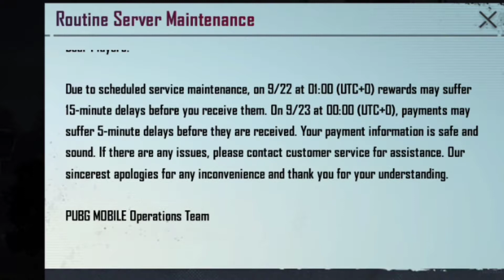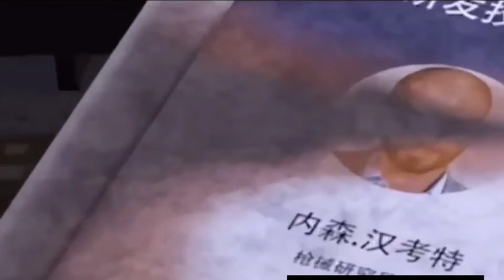PUBG_SEASON_16_LEAKS || Vikendi_2.0_Map || Halloween_Events TvMalai_Gamers MadRioGaming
Device : POCO F1 (Xiaomi)
Ram\Rom : 8GB \ 256 GB
Recorded On : Poco F1 Inbuilt Recorder
Editing App : Kine master
Graphics : Smooth & Extreme
Control : 3 Fingers &  Gyroscope (Scope On)
Send me a Popularity point ID : 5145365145

♥ *MADRIO GAMING* ♥️🅿🆄🅱🅶♥️ Tournament

*RULES:*
*- No Hackers or ESP players*
*- Should have played last 4 seasons minimum 50matches*
*- Player level above 30*

*ENTRY :- Free*

If you have the option, you can join this groups

🔴 YT MadRio_Gaming 🔞🔥 | Gaming🎮 is Not My Profession it's My Passion.

I 😍Hope💯 U will Enjoy This Video,